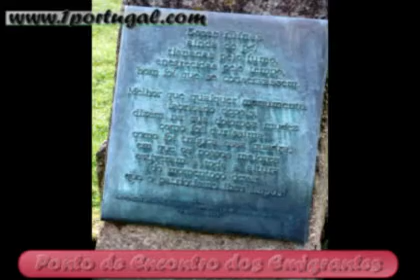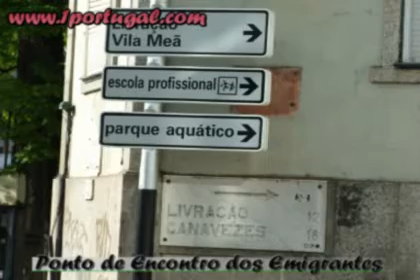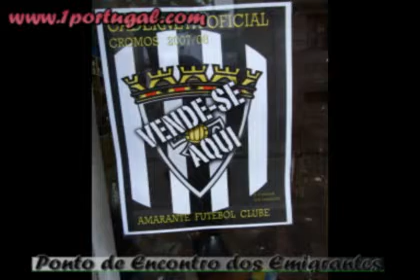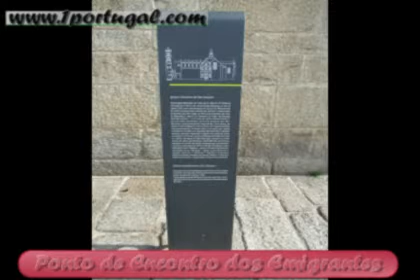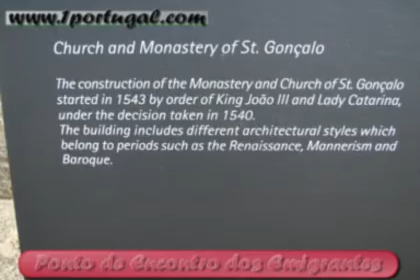Amarante - Portugal - avril 2008 - N.4